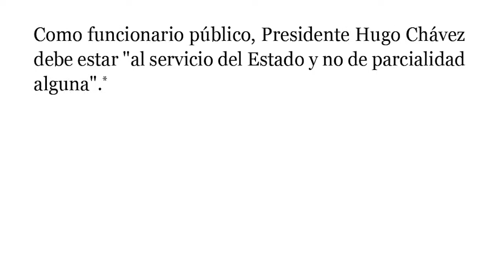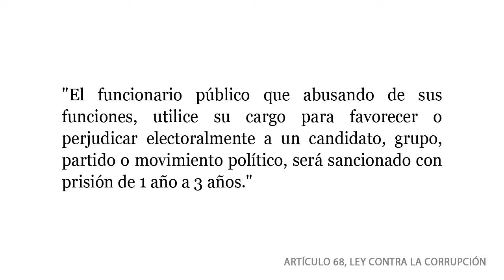Campaña en Cadena de Hugo Chávez: "La 'Unidad' es la extrema derecha burgésa"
:: Es un AbusoPoder e ilegal pasar propaganda en medios públicos en epoca electoral. Denuncia el ventajismo y exiga una democracia verdadera.

HUGO CHÁVEZ Campaña en Cadena Nacional, 23 Feb 2012, 2:23pm

Presidente Hugo Chávez demuestra el AbusoPoder de su gobierno, usando la 'cadena nacional' obligatoria otra vez para hacer campaña electoral, atacando a su oponente de la alternativa democrática y promoviendo su candidatura.

Referiendose varias veces a las elecciones presidenciales de octubre de 2012, Chávez dijo:

"Cual es la ideología que está detrás? Porque más allá del discurso del progresismo, el progreso, y todos somos iguales, y no se cuantos otros cuentos, está la verdad: el proyecto de la extrema derecha--ni siquiera digo derecha. Este proyecto burgés de hoy es proyecto de la extrema derecha venezolana. La "Gran Burgesía" pues. [...] Los distintos candidatos de la oposición son de eso, son candidatos de la burgesía.

El proyecto "de la Unidad"--como llaman ellos--es de la extrema derecha burgésa, de la más alta burgesía. Oída la clase media. Tengan cuidado la clase media. Este proyecto burgés casi acabó con la clase media venezolana.

La vida burgésa es una forma de robar a los pueblos y a la clase media."

23 Febrero 2012, 2:23pm
Cadena Nacional de Radio y Televisión

Participantes: Hugo Chávez Frías (Presidente de la República Bolivariana de Venezuela)